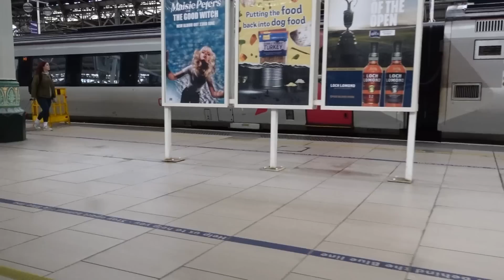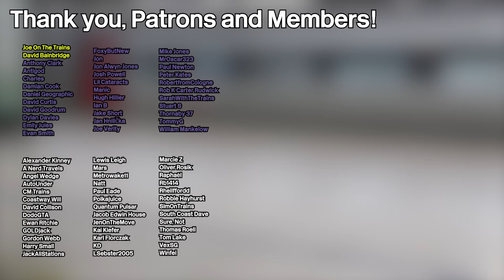I am a Voice on Northern Trains!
I was reached out to fairly recently, and was asked if I fancied recording an on-board announcement for use on Northern services at Manchester Piccadilly until October 2nd.. So of course I said yes!